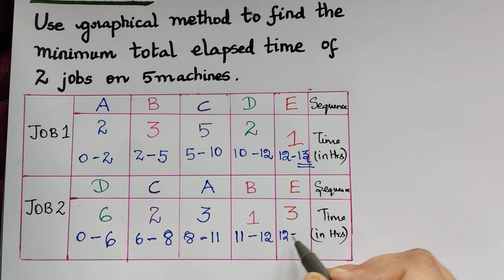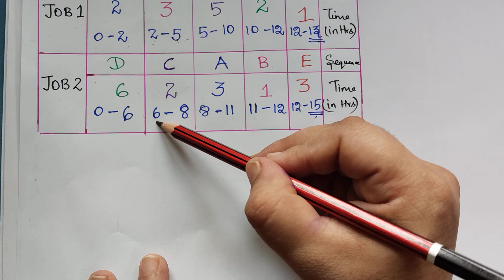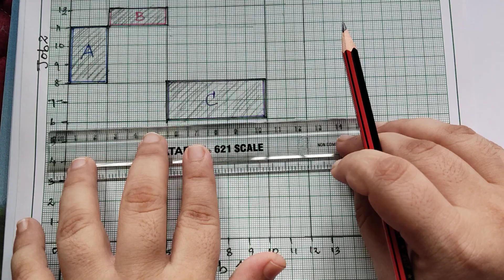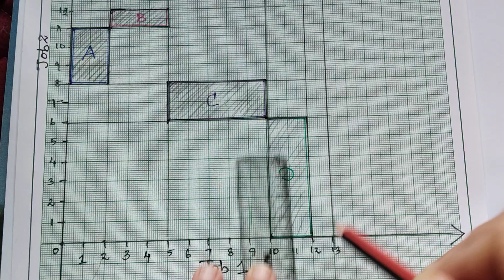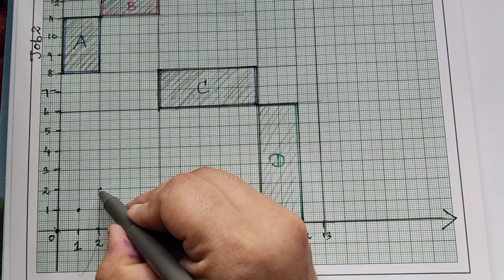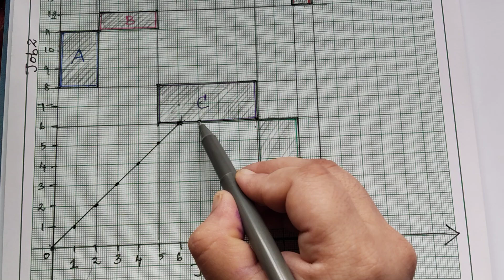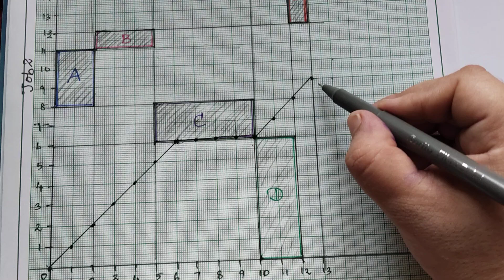2 jobs on m machines || lecture #7 || sequencing problems|| operations research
🎥 Type 4: 2 Jobs on m Machines — Graphical Method | Operations Research Made Simple

In this video, we discuss Type 4 sequencing problems, focusing on the case of 2 jobs processed on m machines, using the graphical method.

✅ Learn step-by-step how to construct the graphical representation.
✅ Understand how to find the optimal sequence and minimize total elapsed time.
✅ Solve illustrative problems to master the concept easily.

This method is widely used in operations research and production scheduling to improve efficiency and resource utilization.

📌 Topics Covered:

Introduction to sequencing problems

Special case: 2 jobs, m machines

Graphical method explained in detail

Worked-out examples

If you're a student or a professional preparing for exams or looking to strengthen your basics in operations research, this video is for you!

💬 Drop your questions and feedback in the comments below!